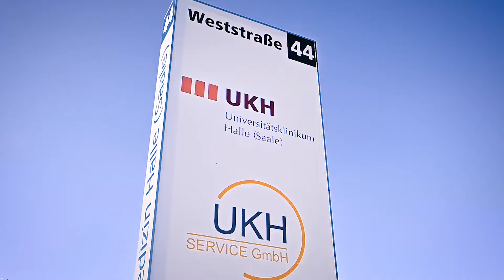So funktioniert die Essensversorgung für 2.000 Patient*innen an der Universitätsmedizin Halle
Wie funktioniert eigentlich die Essensversorgung der Patient*innen an der Universitätsmedizin Halle? Im Logistikzentrum der UKH Service GmbH in der Weststraße erfolgt die Zubereitung und Essensversorgung für die Kliniken an fünf Standorten. Dabei werden täglich rund 2.000 Patient*innen mit Frühstück, Mittag- und Abendessen versorgt. In einem Video erzählt Betriebsleiterin Viola Baldermann, wie dies organisiert ist.